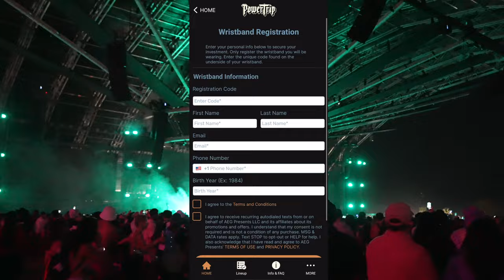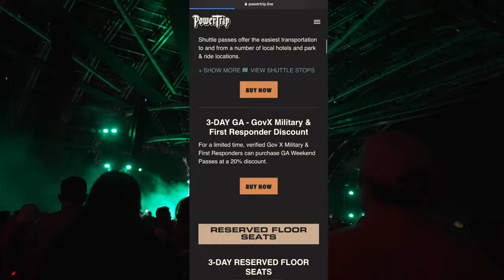POWER TRIP SURVIVAL GUIDE 🤘🎶 | AC/DC, Metallica, Iron Maiden, Guns n Roses, Tool, Judahs Priest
Get ready for the ultimate rock experience at Power Trip Music Festival 2023, hitting Indio, California this October! With an epic lineup featuring rock legends like Iron Maiden, Metallica, ACDC, Guns N' Roses, Judas Priest, and Tool, this three-day weekend promises to be nothing short of historic.

But to ensure you make the most of this once-in-a-lifetime event, we've got you covered with a comprehensive list of tips and advice. From navigating the massive crowd to staying hydrated under the scorching desert sun, our survival guide will help you avoid the 'Power Trip Mistakes You Can't Afford to Make.' Don't miss out on this legendary weekend – watch our video for essential festival insights and get ready to rock!

Your ultimate destination for all things Coachella, Live Music and Lifestyle all based from experience.

🎶 MUSIC & MEMORIES 🎶
Discover the best Coachella performances, artist spotlights, and exclusive interviews that capture the essence of this iconic music festival.

🎡 Things You Need for POWER TRIP 👀👀👀

Water Camel Pack

Portable Charger

Hydration Pack Stay Hydrated

Ear Buds to Protect Your Ears

what’s your ethnicity? Mexican
do you work at Coachella? Nope
does Coachella pay you to promote? No I just love the festival
what was your favorite Coachella? 2011 & 2022